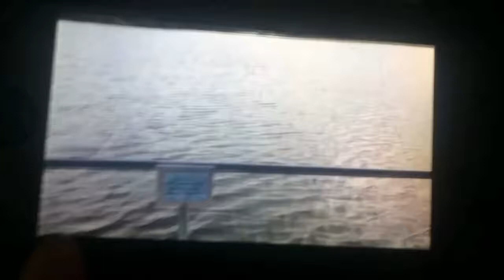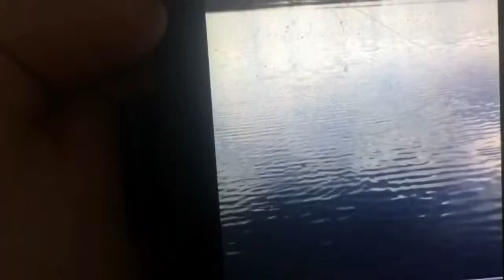Fishing at awesome lake for spawning bullheads (bullhead handling tips, awesome release!)